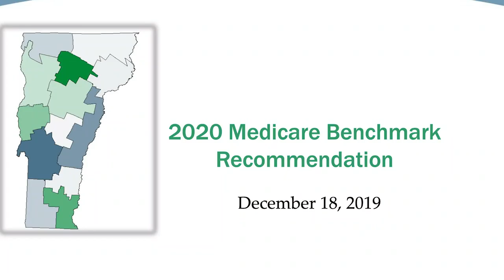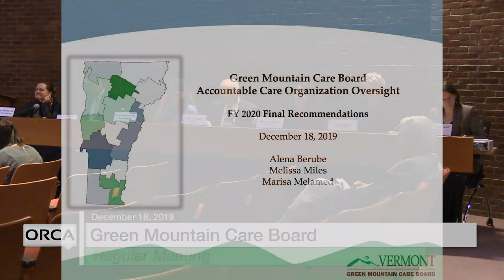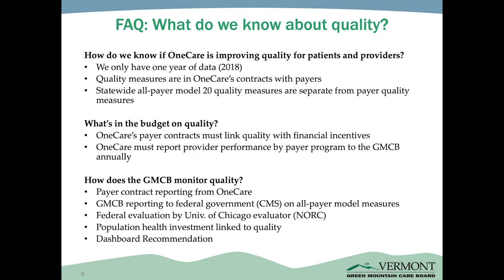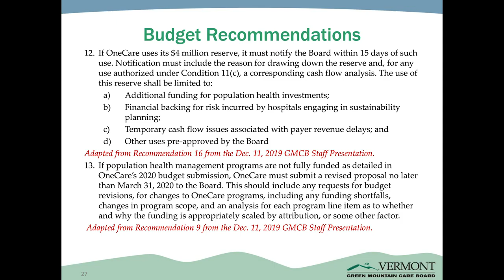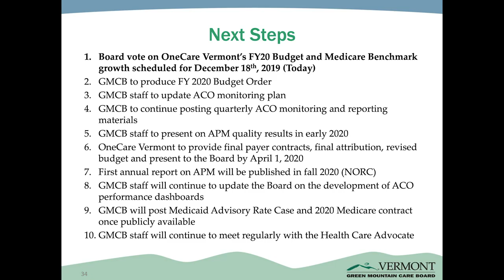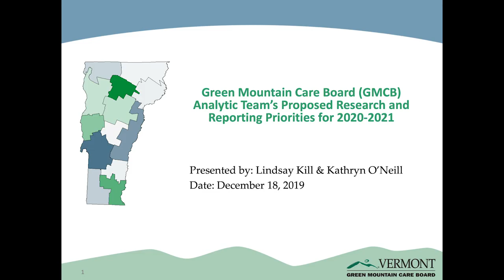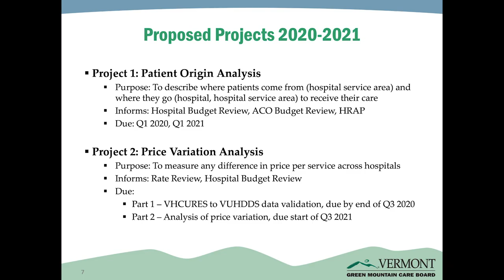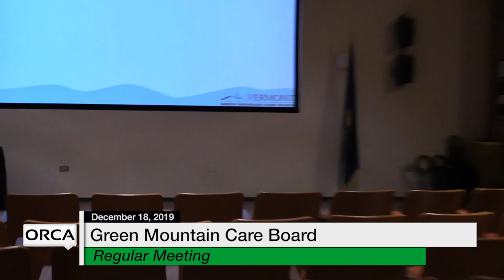Green Mountain Care Board - December 18, 2019